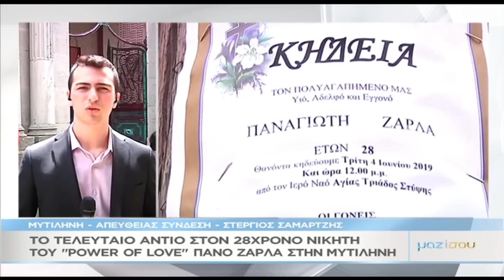Το "Μαζί σου" στην κηδεία του Πάνου Ζάρλα